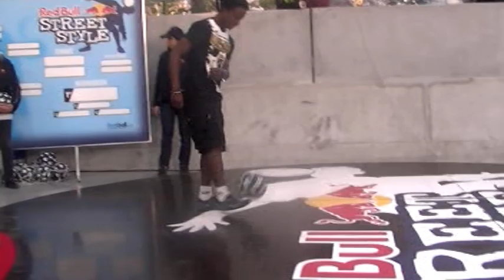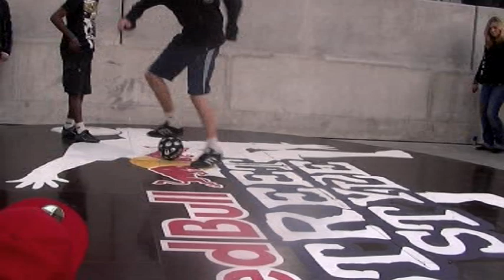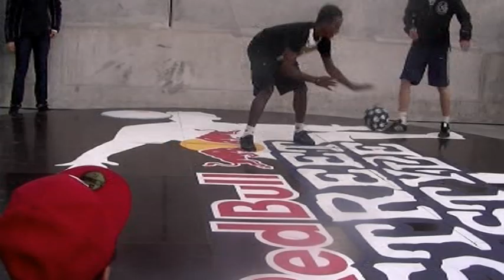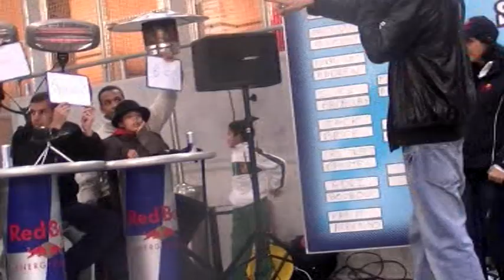[RBSS Paris] 8eme de Final : Adri VS Boubou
: 8eme de final des RedBull street style de Paris le 6 décembre 2009 à l'espace de glisse parisien